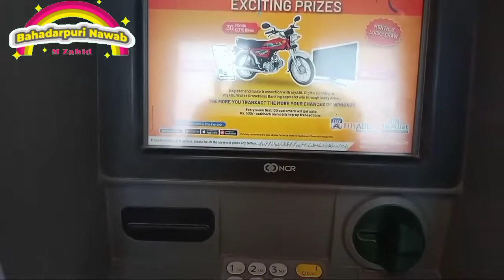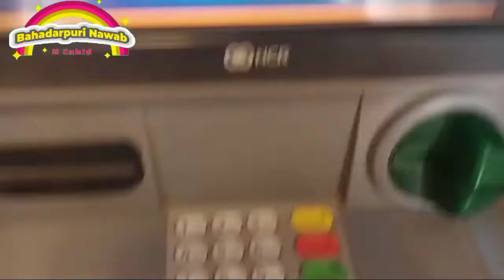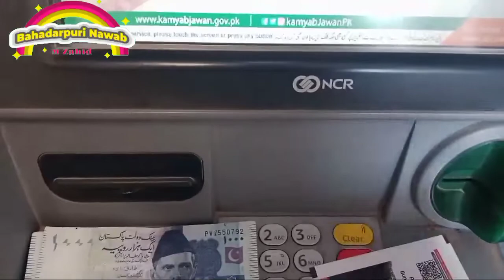ATM gum hone ke bad Aaj paise nikalwa Ne Gaya Hun | Bahadarpuri nawab